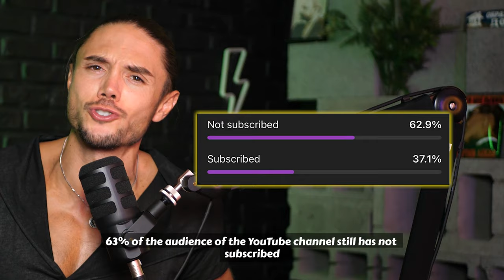Истинската история зад контузения ахилес! - Карлос Насар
🎙 Привилегия и истинско вълнение беше да си говоря 2 часа с един от най-силните мъже на планетата.Добрите примери в страната ни са малко. От нас зависи да им дадем път и да ги поставим над пошлостта, безвкусицата, злобата, отсъствието на мярка. Дори когато е най-тъмно, такива прожектори като него осветяват пътя и показват, че СмисълИма. Има истински ценности, а не бутафорни, натруфени от помпозна пропаганда. Има идеали, има каузи, има мисии отвъд нашите животи. И има шампиони, които ни водят по пътя към тях, само трябва да ги последваме. За мен беше чест, Карлос.

 Стремежът ми към качество коства много. Подкрепи канала:
🟡 Стани "ЦАР ЛЪВ" и ще ти благодаря лично във всеки епизод: